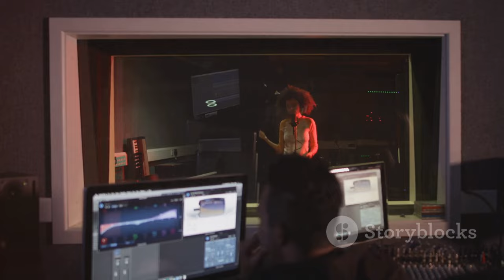How Good Was Victor Leksell at Hovet? Ratings for All Songs!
OUTLINE:
00:00:00 From Bedroom Producer to Hovet Headliner
00:02:08 Electrifying Atmosphere at a Packed Hovet Arena
00:04:16 Charting Leksell's Setlist
00:06:26 Surprise Guests Elevate the Night to New Heights
00:07:16 Leksell's Magnetic Stage Presence
00:08:06 Lights, Camera, Leksell!
00:08:55 Marking Leksell's Evolution
00:09:45 The Power of Live Music
00:10:28 What's Next for Sweden's Pop Prince?

**YouTube Video Title (Swedish):** Så Bra Var Victor Leksell på Hovet – Betyg på Alla Låtar!

**Category:** Music

**Description (English):**
🎤 Join us as we dive into Victor Leksell's sensational performance at Hovet! From emotional ballads to upbeat hits, we’ll review every song he performed and rate them. 🌟 Discover why this 27-year-old pop sensation has captured the hearts of so many in Sweden!

✨ In this video, we cover:
- Highlights from the concert 🎶
- Ratings for each song performed 📊
- Audience reactions and atmosphere 🎉
- Insights about Victor's musical journey and future! 🚀

**Description (Swedish):**
🎤 Följ med när vi dyker ner i Victor Leksells sensationella framträdande på Hovet! Från känslosamma ballader till upplyftande hits, vi recenserar varje låt han framförde och betygsätter dem. 🌟 Upptäck varför denna 27-åriga popsensationen har fångat så många hjärtan i Sverige!

✨ I denna video går vi igenom:
- Höjdpunkter från konserten 🎶
- Betyg på varje låt som framfördes 📊
- Publikens reaktioner och stämning 🎉
- Insikter om Victors musikaliska resa och framtid! 🚀